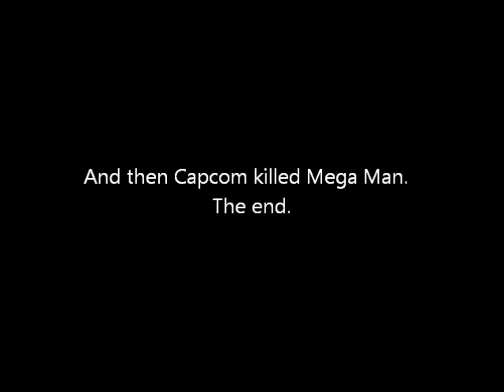Mega Man ZX Advent Part 9 - The Final Part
HWAAAH!  HWAAAH!